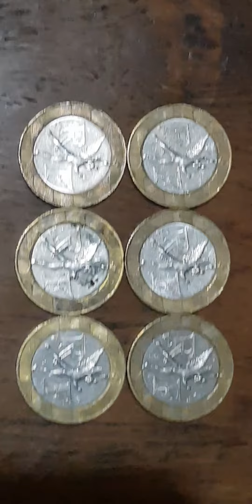FRANCE OLD COIN